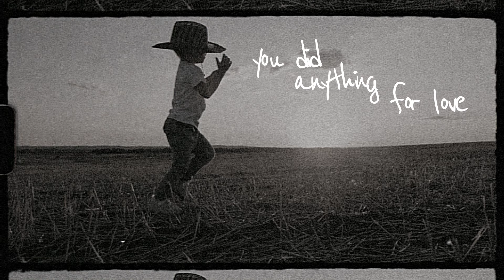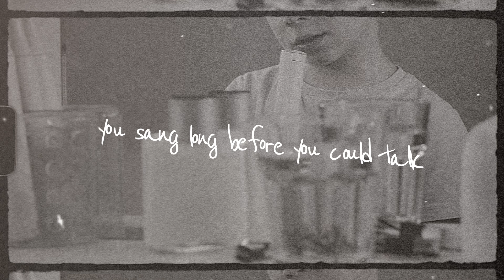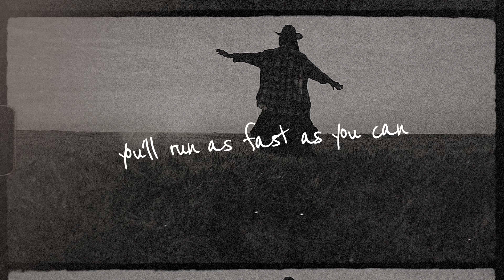Smith & Thell - Little Altar Boy (Lyric Video)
Written by: Victor Thell, Jake Fine & Maria Jane Smith
Produced by: Smith & Thell
Mixed by: Michael Ilbert
Mastered by: Idania Valencia

🎤 Lyrics
Hands in the air to the sky bless whoever that sent you here
You sang long before you could talk and your voice it was crystal clear
All the standing ovations
You bowed every night in the living room
And your future was chosen without nobody ever asking you

All I know, you did anything for love

Go out and find your way
Go ahead and sing your heart out dear
Just cause it shines it doesn't mean its made of gold

Go head and sing your heart out dear
Follow your heart, you know your stories yet untold
Run as fast as you can, find your truth little alter boy

You sang long before you could talk and your voice it was chrystal clear